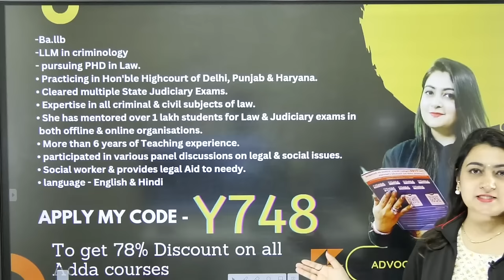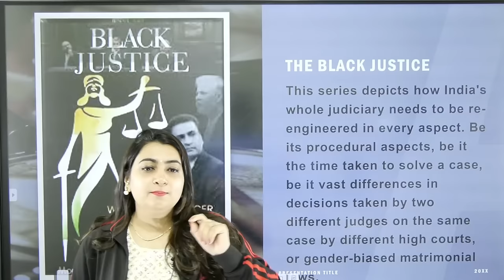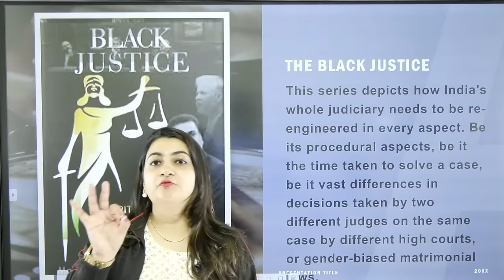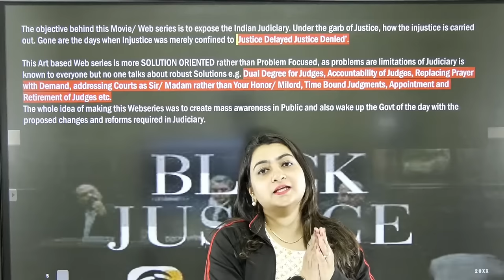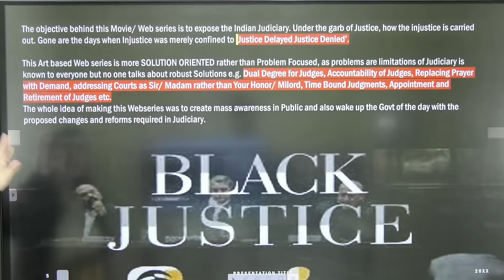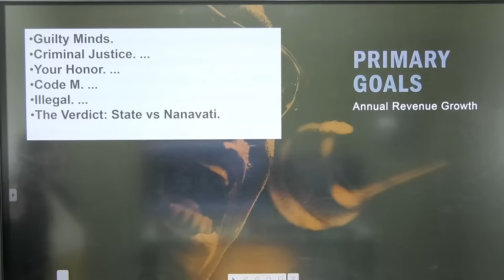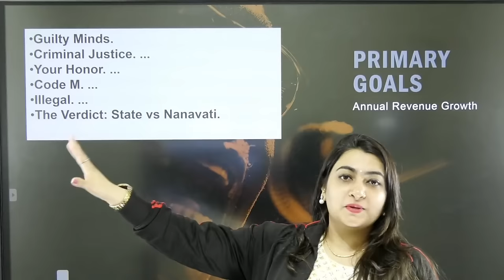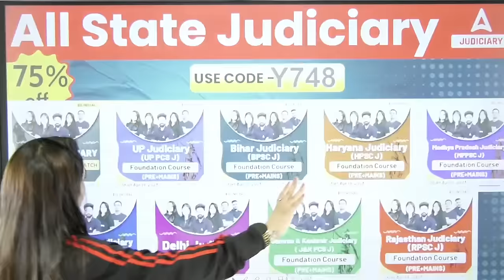What is Black Justice? क्यों मचा दी है तबाही? Black Justice Web Series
In this video we will discuss about Black Justice Web Series. What is Black Justice? Why this web series is being popular among law students. By Apurva Vats Ma'am | Adda247 Judiciary

1. Learn from the best faculties
2. In-depth analysis
3. Exam planning strategy
4. Best question solution
5. Time management